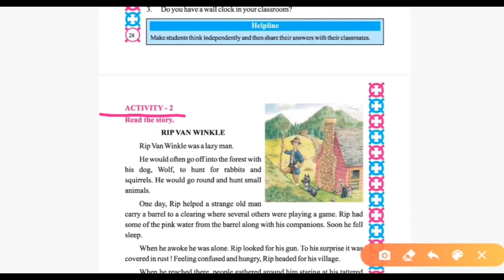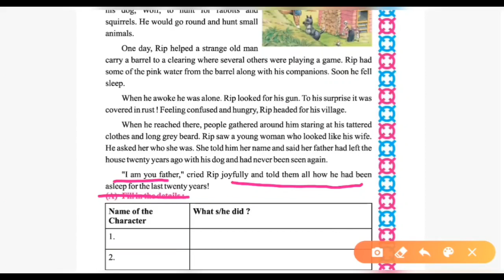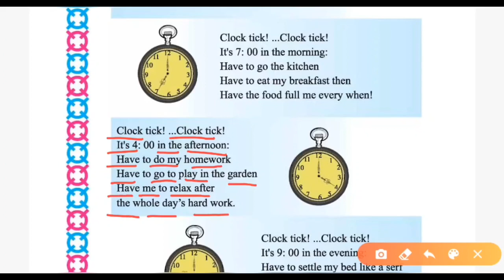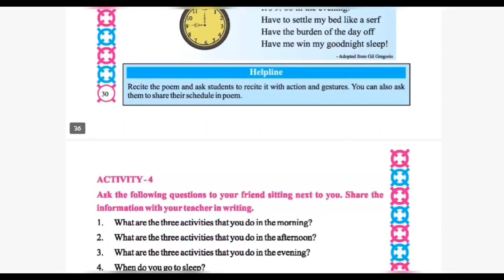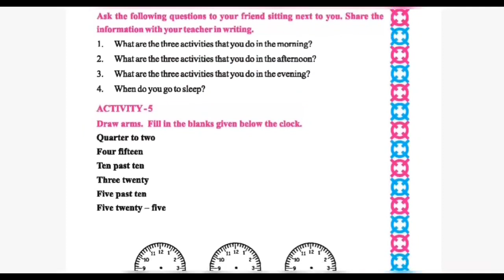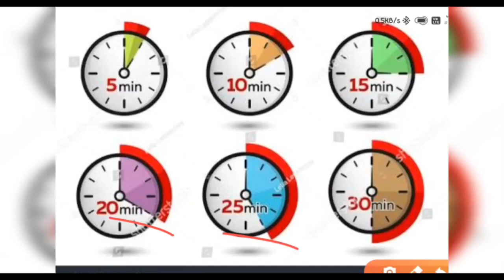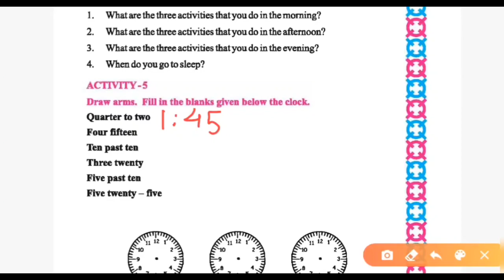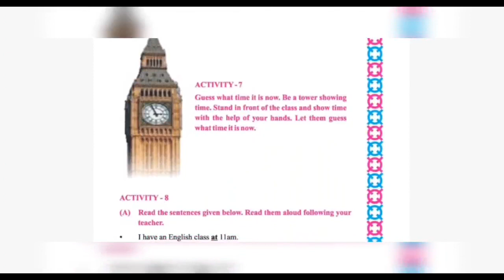std4 english unit 4 what time is itpart 2